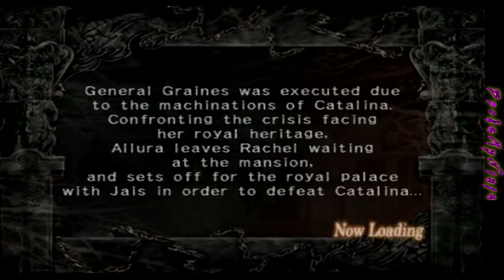Trapt - Mission 7 + Side Story (Playstation 2 - 720p)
Trapt (Kagero II: Dark Illusion /影牢II: Dark Illusion in Japan) for Playstation 2.
Developer - Tecmo
Publisher - Tecmo
Series - Deception
                 NA: February 4, 2014 - PlayStation 3 (PSN)

Game - Trapt (Original Disc)
Rating - Mature
Console - Playstation 2 Slim
Accessories - Hyperkin PS2 HDMI (PS2 RGB Output Mode)
Capture Device - Hauppauge HD PVR2
Software - Sony VEGAS 16 Pro

No Emulation software or ROM's used. This is my own original recorded footage using the Playstation 2 & Hyperkin HDMI for maximum possible quality output of the Emotion Engine Processor.

- Full Mission 7
- Mission 7 Side Story

(Apologies for some of the dark scenes. By Default the PS2 outputs a fairly dark image and I tried to adjust the HDPVR2's Video AMP Settings throughout my playthrough of the game which I believe I balanced it out about half way through around Mission 8.)